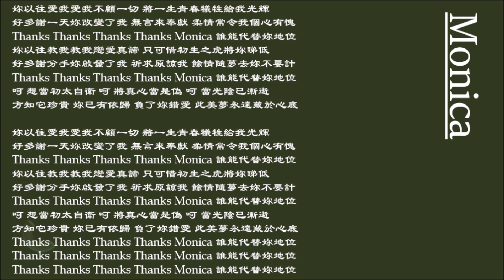【张国荣 Leslie Cheung】Monica 粤语（1984）